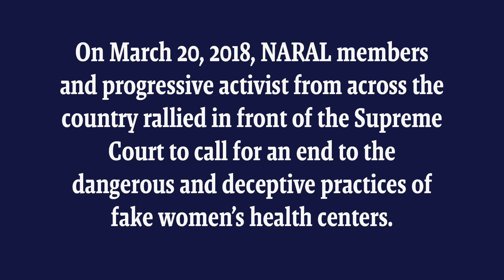SCOTUS Rally to End The Lies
On March 20, 2018, NARAL Pro-Choice America members and progressive activists from across the country rallied in front of the Supreme Court to demand an end to the dangerous and deceptive practices of fake women's health centers.